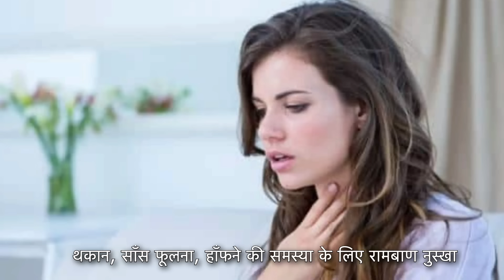बस 1 चम्मच, हल्का सा चलने, सीढियाँ चढ़ने या फिर बोलने पर ही साँस फूलने का जबरदस्त उपाय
A great remedy for shortness of breath only after walking lightly, climbing stairs or speaking, Just 1 teaspoon and these problem will not more. हल्का सा चलने, बोलने पर सांस फूलना या जल्दी सांस चढ़ जाना के कारण और सांस फूलने का इलाज. अगर फ्रेंड आपको को मेरी रेसिपी पसंद आए तो वीडियो को लाइक शेयर जरूर करें और अगर आप हमारे चैनल पर नए हैं पहली बार आए हैं तो चैनल को सब्सक्राइब करना बिल्कुल मत भूलें. 😊🙏🙏🙏🙏🙏

केवल दूध से बनायें बहुत ही जबरदस्त मिठाई बर्फी की रेसिपी - Quick and easy Barfi Recipe

दाल बनाने का एकदम अलग और अनोखा तरीका-How to make Dal Fry at Home in hindi- Dal Tadka Recipe

मिल्क पाउडर बनाने का ऐसा तरीका बनाना तो दूर जो कभी सोचा भी नहीं होगा-Homemade Milk Powder

बाजार हैं बन्द और केक खाने का करे मन, तो घर पर ही बनायें बिना अंडा बिना ओवन - Kadahi me Cake Recipe

Besan ke Laddu - बेसन के लड्डू दानेदार व हलवाई जैसे - Ganesh Chaturthi Special Besan Laddu Recipe